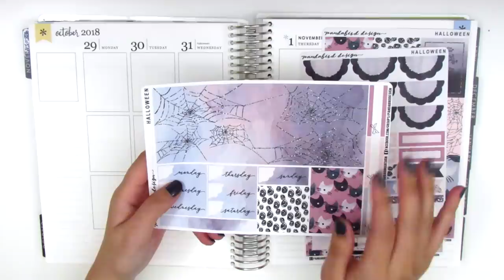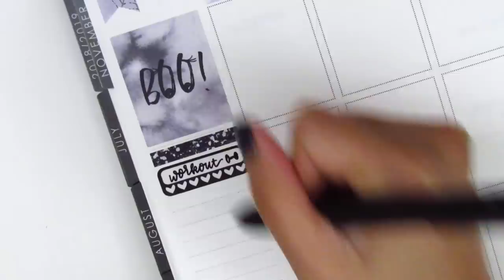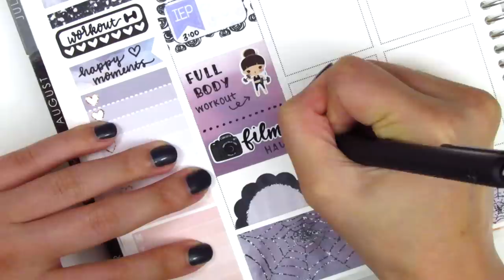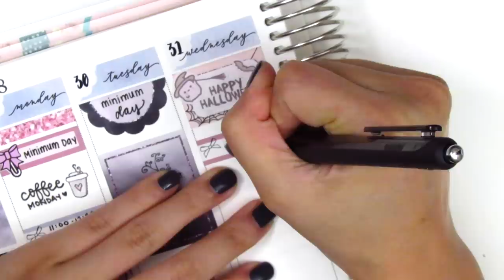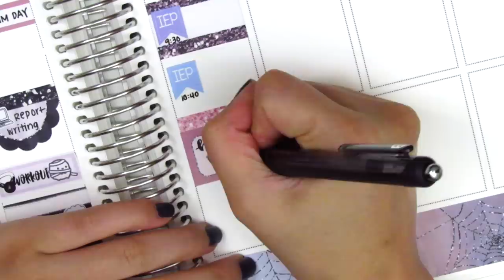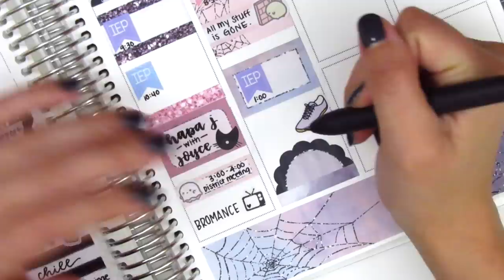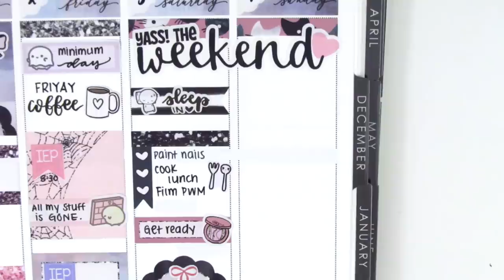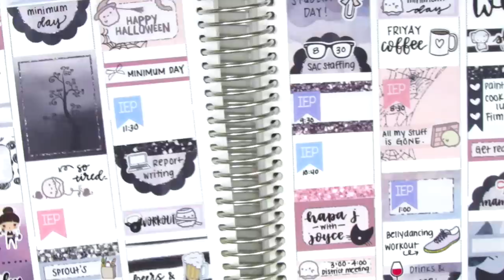Plan with Me: Ft. Pandabird Design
HAPPY MAIL:
Sherry H.

THIS WEEK:

Weekly kit: Pandabird Design
Pens Used:
Papermate Inkjoy gel pen in 0.7

OTHER SHOPS MENTIONED:

Art Box Stickers

Chasing Chels

Hello Petite Paper

Hey Soul Sticker

Kylie and Chaos

Laven Forest

Lily Grove Designs

Love Shaira

Mandy Dreams

Me You Design

Mochi Kichi

Paper and Milk

Sunset Sticker Co

Toffee Bananas